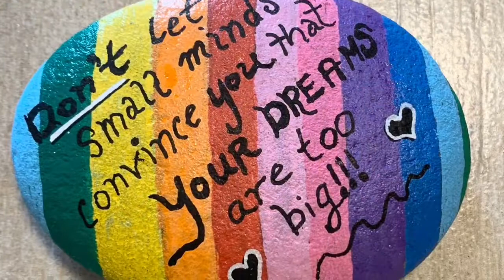Kids’ Boredom Busters2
INSPIRATION STONES; getting through Covid-19